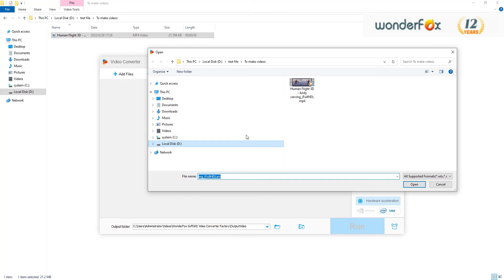Easiest Way to Fix Video Upside Down Issue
Video is upside down? This video will show you how to fix it permanently on PCs.